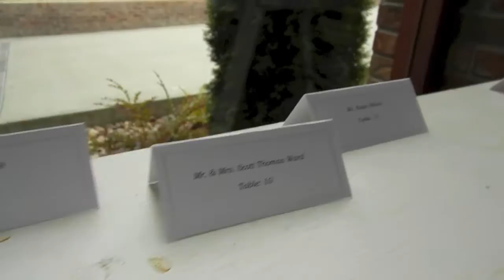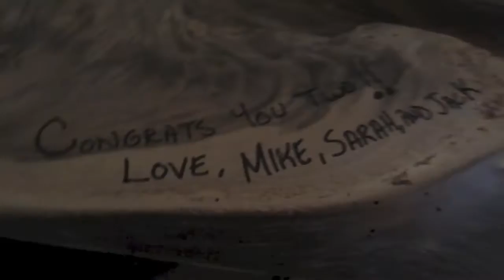Scott and Jen's Wedding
Jen and Scott's Wedding.